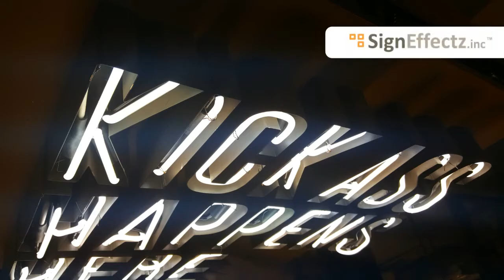This Interior Space Kicks You Know What - Traction Factory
Laser-cut background, aluminum channel letters, 6500 white neon. This interior space is looking good!